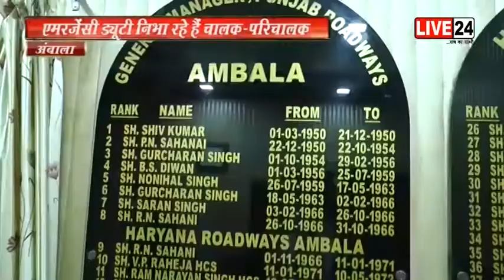अंबाला : लॉकडाउन में भी हरियाणा रोडवेज दे रही सेवाएं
लॉकडाउन में भी हरियाणा रोडवेज दे रही सेवाएं